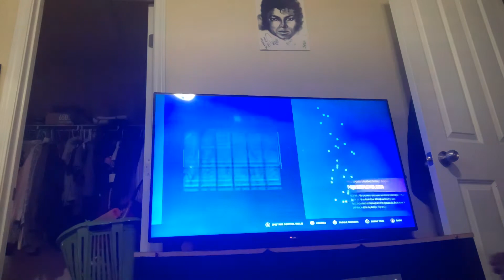We lost but it was still fun